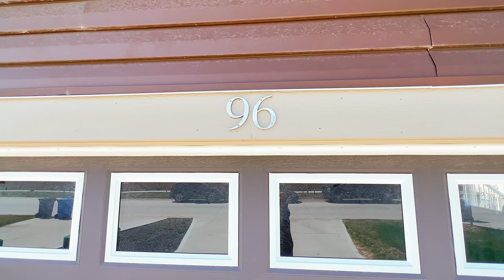96 Atlas Crescent, Winnipeg, MB